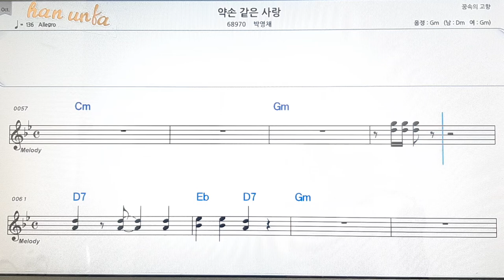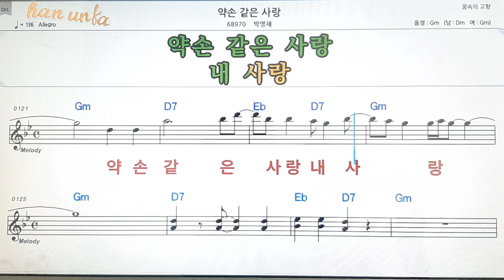약손같은 사랑/박영채👍노래 반주, 코드 악보,가라오케💋Karaoke*Sheet Music*Chord*MR